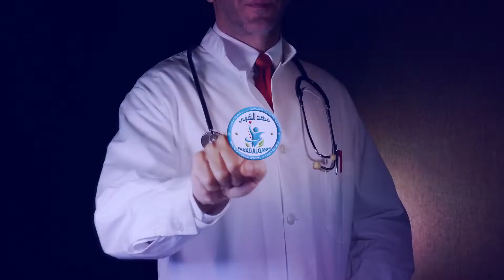Advertising video design - client: medical and tourism services centers in the Czech Republic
Welcome to Olxa Pro channel,
more than 1000 video projects.
Mr.MOHAMED SHABARA
000
Advertising video design - client: medical and tourism services centers in the Czech Republic, directed to the Gulf countries &OLXA PRO
   ▬▬▬▬▬▬▬▬▬▬▬ஜ۩ Cover Topic ۩ஜ▬▬▬▬▬▬▬▬▬▬▬▬▬

▬▬▬▬▬▬▬▬▬▬▬ஜ۩OlxaPro۩ஜ▬▬▬▬▬▬▬▬▬▬▬▬▬
It has various videos like :
▬▬▬▬▬▬▬▬▬▬▬ஜ۩OlxaPro۩ஜ▬▬▬▬▬▬▬▬▬▬▬▬▬
ادعوك للاشترك فى قناتى على الرابط التالى :
To watch all the channel videos from here:
لمشاهدة جميع فيديوهات القناه من هنا :

▬▬▬▬▬▬▬▬▬▬ஜ۩۞۩ஜ▬▬▬▬▬▬▬▬▬▬▬▬▬
OLXA PRO
Commercial transactions and advertising write to us on
المعاملات التجاريه والإعلان راسلنا على
▬▬▬▬▬▬▬▬▬▬ஜ۩۞۩ஜ▬▬▬▬▬▬▬▬▬▬▬▬▬
*** Resources ***
▬▬▬▬▬▬▬▬▬▬▬ஜ۩۞۩ஜ▬▬▬▬▬▬▬▬▬▬▬▬▬

▬▬▬▬▬▬▬▬▬▬ஜ۩۞۩ஜ▬▬▬▬▬▬▬▬▬▬▬▬▬
▬▬▬▬▬▬▬▬▬▬ஜ۩۞۩ஜ▬▬▬▬▬▬▬▬▬▬▬▬▬